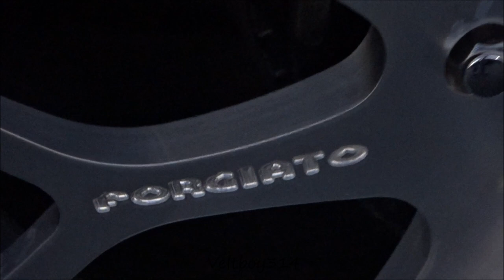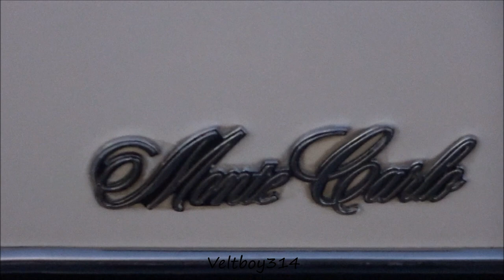Veltboy314 - Super Clean 1973 Monte Carlo on 24" Forgiato Wheels - Street Lethal Cruise In